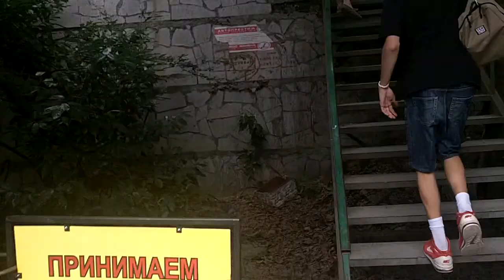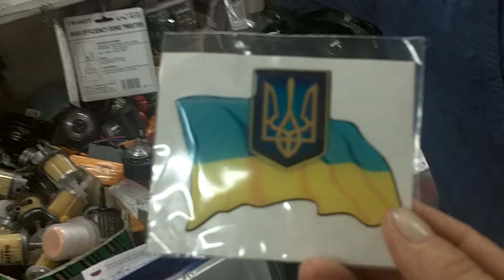Крым Ялта - 2012 На Дарсане Автомагазины